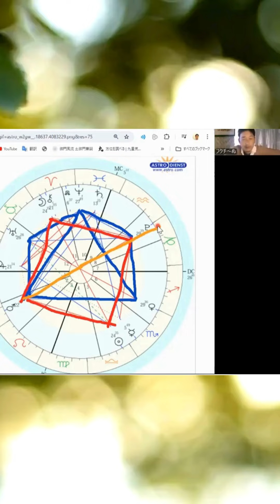１０月１７日牡羊座の満月【感情が動くが行動したらダメ】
１０月１７日牡羊座の満月から１１月１日さそり座新月までの占星術的空模様。
グランドトラインから二つのカイト【大幸運】
活動宮のでのグランドクロス【凶】
今回の期間は感情が色々出てくるが、行動してはダメ。
その感情を受け止めて、先祖や氏神にお祈りしたり、肉体改造や気功をすると大吉です。

✨個人セッション✨の一覧や
🚸講座💮の最新情報などはアメブロでチェックしてね
こちらのページを下にスクロールして頂くとあります。

🪄アマゾンで絶賛販売中💖
日本の神様タロット＆カバラ天使オラクルカード

こちらから↑
現在はフクチ～ぬのYouTubeチャンネルメンバーシップでは
再受講の割引や特定の個人セッションの割引などがございます。

※現在休止中(-_-;)